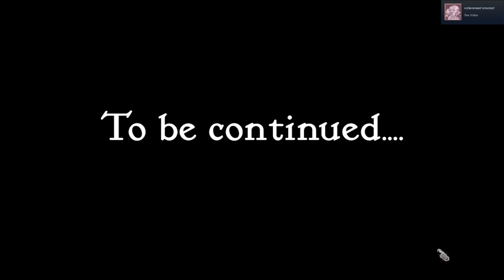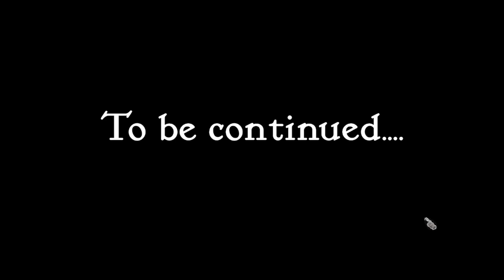The Witch | Slay the Princess Demo Update Part 8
Top notch aesthetics, voice acting, dialogue trees - this game has everything I love!